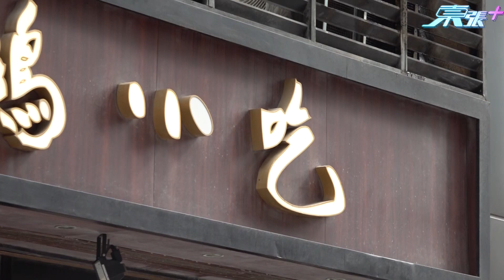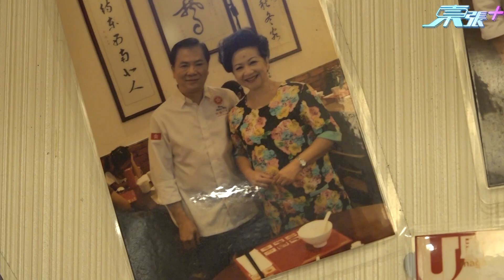觀塘滷水老店結業 食客表示不捨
老店結業消息接二連三，一間在觀塘開業近十年，榮獲米芝蓮榮譽的滷水店宣布暫別一班食客。不少老食客大呼不捨。食店負責人表示，因食材、人工成本上漲方有此決定。希望未來能「東山再起」，再與食客見面。